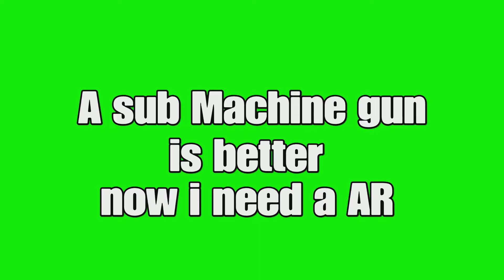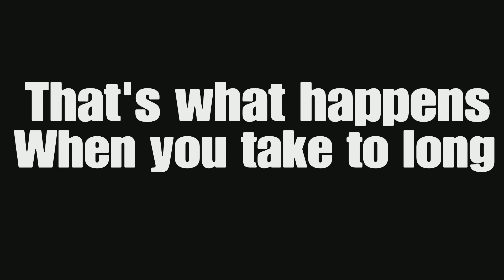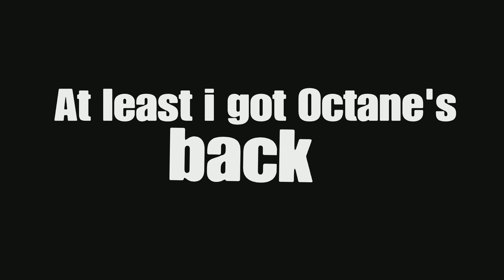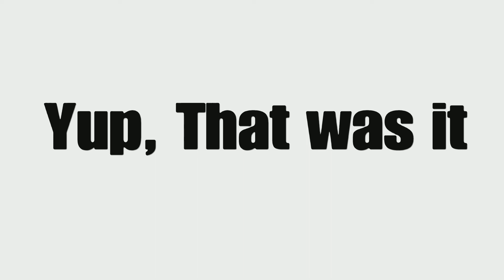What happens when you take to long to find a gun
WARNING: This video contains bad language.

Idk what the hell ash said, I think he said “fuckin took you so long to find a gun, you shoulda found one and you never came back”. That’s what I think he said. This was back at the day where I was playing apex and my teammate was pissed off  at me because I was taking to long to find a gun, ALL I WANTED WAS A AR AND A SUB MACHINE GUN DAMMIT!